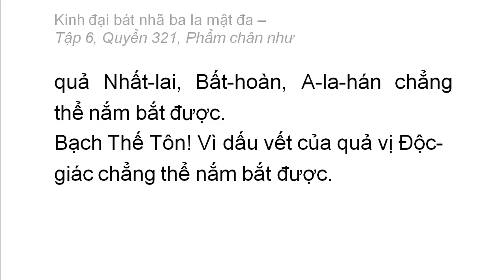Quyển 321: Kinh đại bát nhã ba la mật đa - Phẩm chân như (rất hay) (321/600) (12)